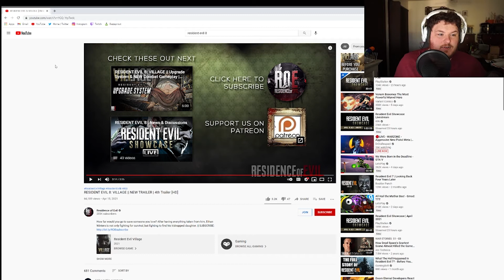Resident Evil 8 Village Trailer Reaction!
I got scared just thinking about this.